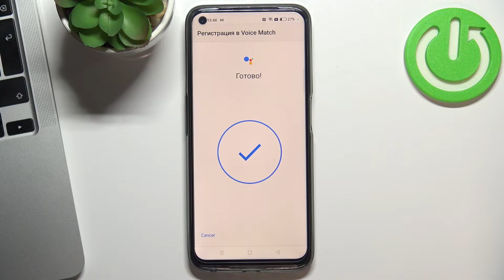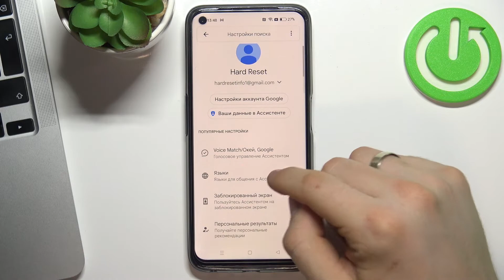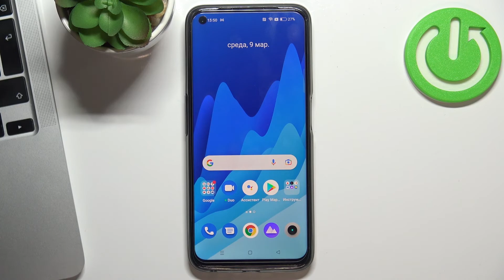REALME 9 Pro | Как включить функцию OK google на REALME 9 Pro? Окей Гугл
В данном видеоуроке мы покажем вам как можно легко включить функцию Окей Гугл на REALME 9 Pro. Если данная функция поможет вам в работе/учёбе или любых других делах и вы хотите её активировать на вашем REALME 9 Pro, то скорее запускайте этот ролик. В нём мы покажем и расскажем вам как можно быстро и легко задействовать опцию Ok Google на REALME 9 Pro всего за несколько простых шагов.

Как включить Окей Гугл на REALME 9 Pro? Как добавить опцию OK Google на REALME 9 Pro? Как на андроид-смартфоне REALME 9 Pro активировать функцию Ок GOOGLE?